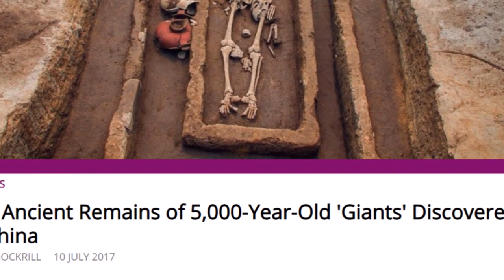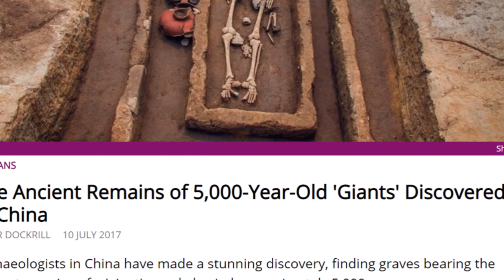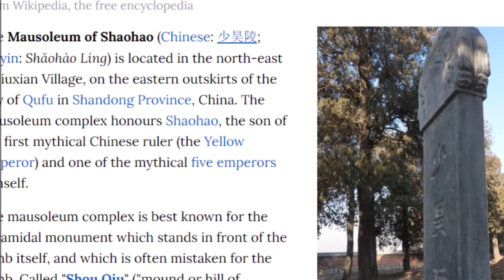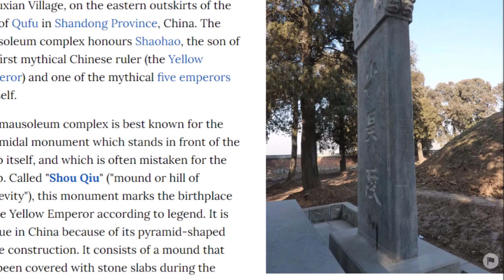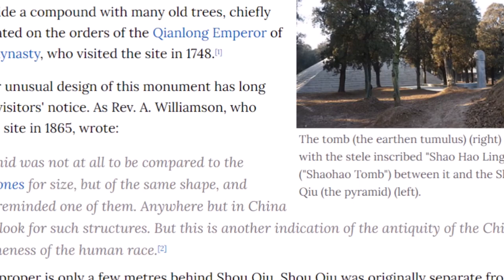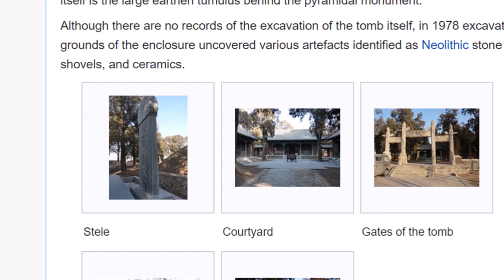Shandong Neolithic "Giants" & Mystery Pyramid And Mound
My report on 5,000 year old graves and supposed "giants" found in Shandong province of China. Also the first video on YT covering the mystery mound and stone pyramid at what is called The Mausoleum of Shaohao, which produced artifacts going back to the Neolithic and is attached to a Mythical story of the Yellow Emperor.

The Yellow Emperor, also known as the Yellow Thearch, or by his Chinese name Huangdi (/ˈhwɑːŋ ˈdiː/),[2] is a deity (shen) in Chinese religion, one of the legendary Chinese sovereigns and culture heroes included among the mytho-historical Three Sovereigns and Five Emperors and cosmological Five Forms of the Highest Deity

The Mausoleum of Shaohao (Chinese: 少昊陵; pinyin: Shǎohào Líng) is located in the north-east of Jiuxian Village, on the eastern outskirts of the city of Qufu in Shandong Province, China. The mausoleum complex honours Shaohao, the son of the first mythical Chinese ruler (the Yellow Emperor) and one of the mythical five emperors himself.

It is thought that Confucius was born on September 28, 551 BC,[2][8] in the district of Zou (鄒邑) near present-day Qufu, China.